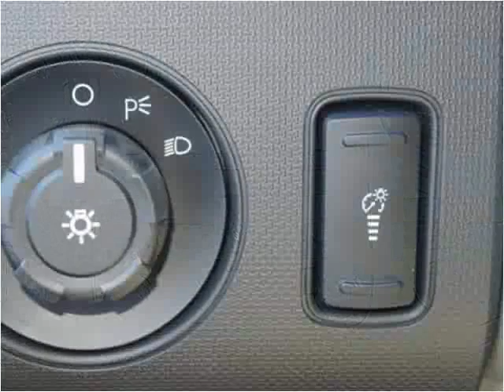2015 Ford F-350 SD New Cars Manassas VA